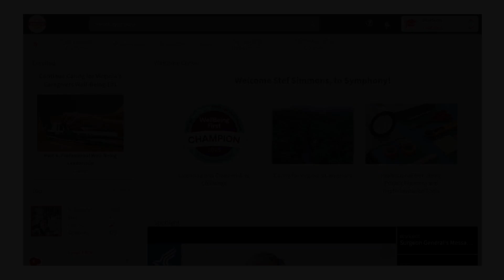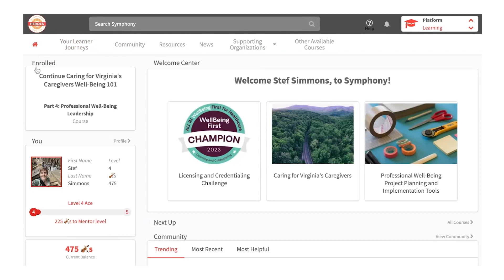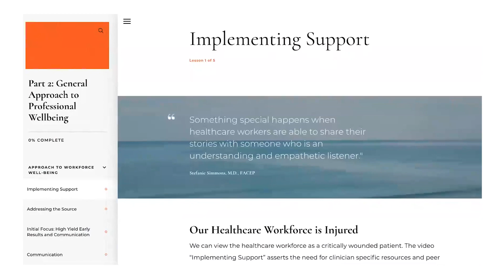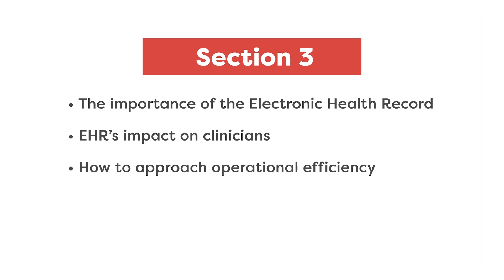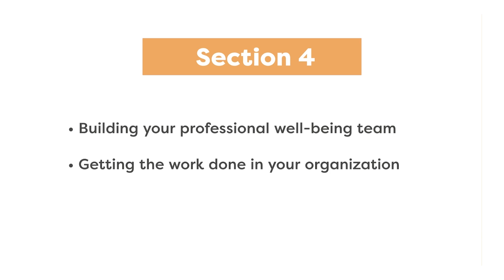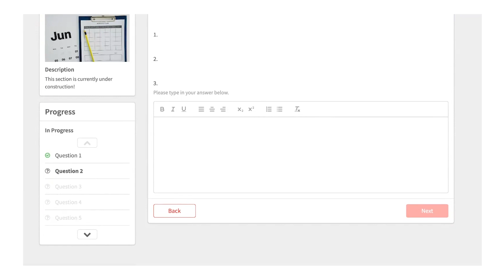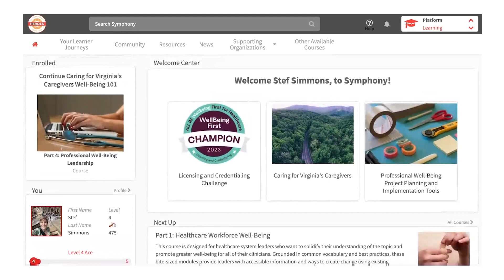Wellbeing 101 on Symphony with Dr Simmons From Dr. Lorna Breen Heroes' Foundation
An overview of our digital programming "Wellbeing 101" on our Symphony platform.